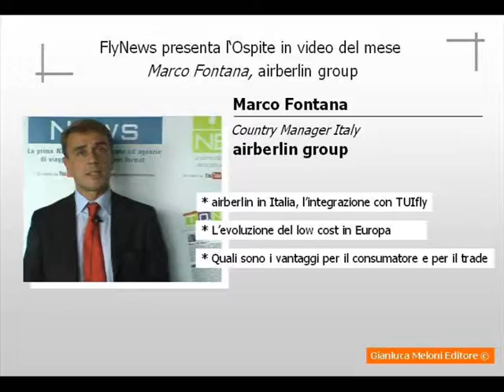Fly News presenta l'Ospite in video del mese - Marco Fontana airberlin group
Marco Fontana
Country Manager Italy- airberlin group

1)  * airberlin in Italia, lintegrazione con TUIfly
2)  * Levoluzione del low cost in Europa
3)  * Quali sono i vantaggi per il consumatore e per il trade

Riprese Video, Video Interviste, Videografica by
Gianluca Meloni Editore ©
Vietata ogni riproduzione non autorizzata